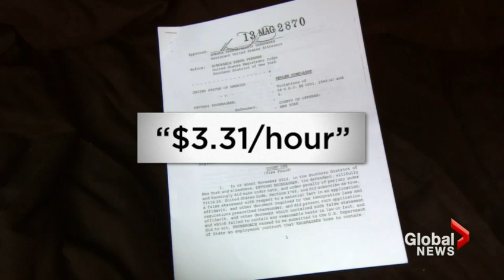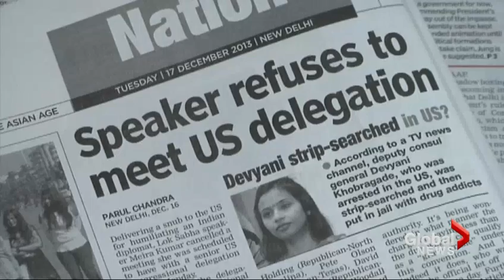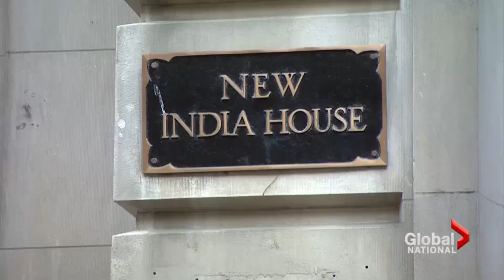U.S. and India in diplomatic row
One of India's top diplomats in the United States was arrested on fraud charges and reportedly strip searched. The whole affair has now escalated to the point where the U.S. Secretary of State is involved. Robin Stickley reports.